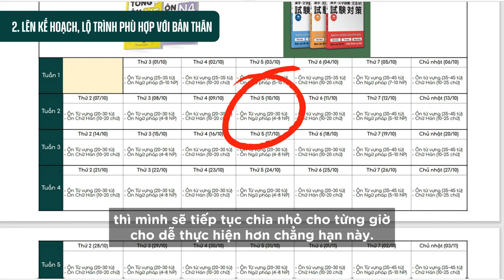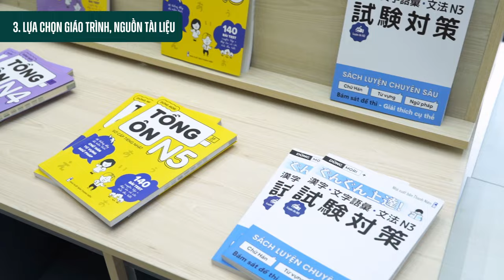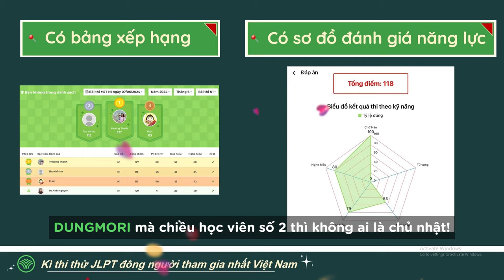2 tháng trước thi nên làm gì? Học gì?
Chỉ còn 2 tháng nữa là đến kỳ thi JLPT tháng 12 rồi! Cùng cô Thanh lên lộ trình chi tiết để ôn tập hiệu quả nhé.
Comment xuống bên dưới để nhận lộ trình chi tiết từ Dũng Mori nhé!